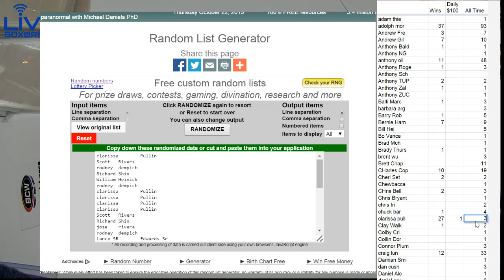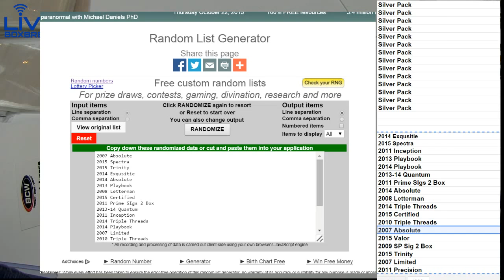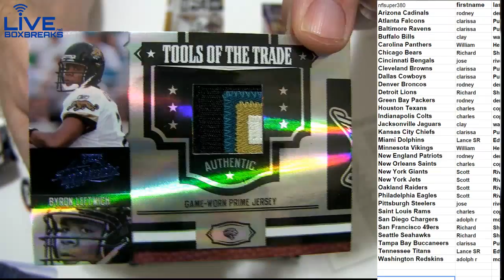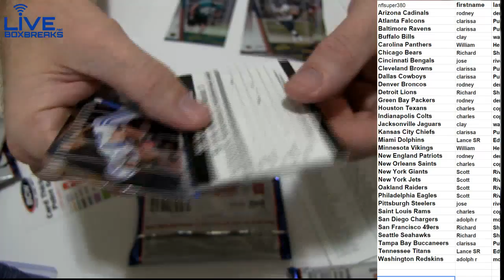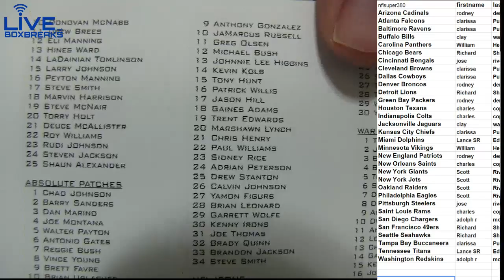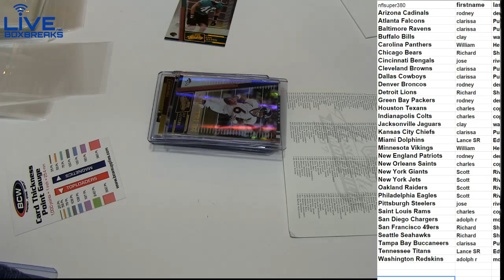NFL 636 2007 Absolute LBB